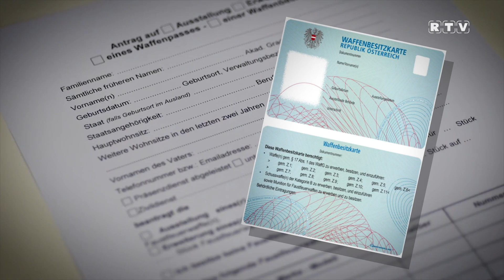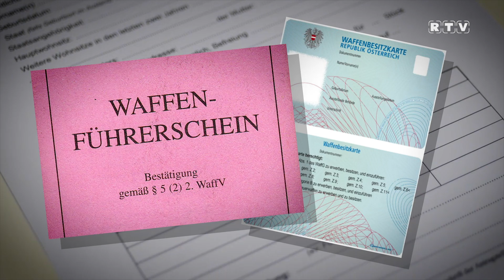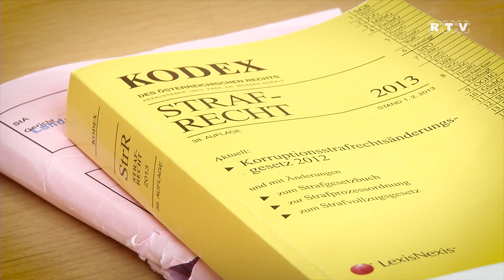Das Waffengesetz in Österreich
Das Thema Waffen ist vielfach Auslöser von Vorurteilen und Ängsten. Insbesondere vom politisch linken Spektrum wird immer wieder eine Verschärfung des Waffengesetzes oder gleich ein totales Verbot des privaten Waffenbesitzes gefordert.
Wir versuchen, diese hoch emotionale und komplexe Thematik möglichst sachlich und realitätsbezogen zu behandeln.